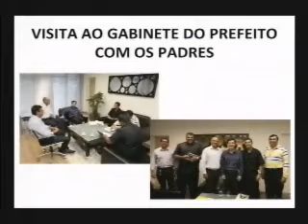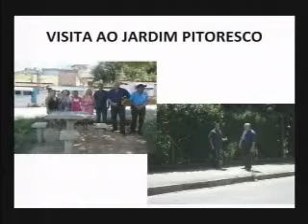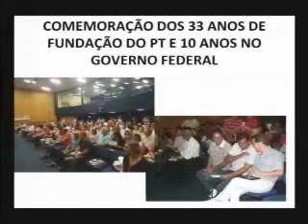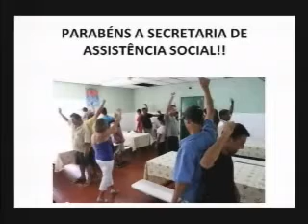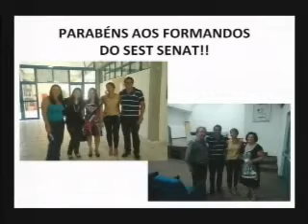Tema Livre 27/02/2013 - PT - vereador Arildo Batista